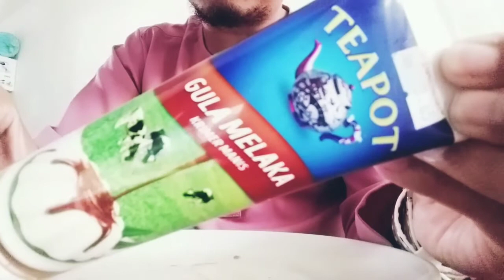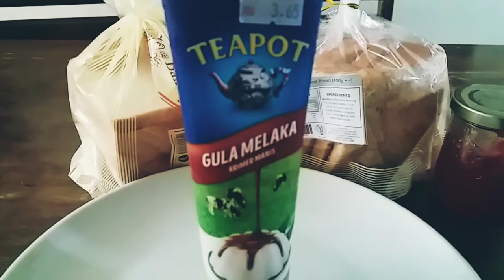MADE IN MALAYSIA: GULA MELAKA CREAMER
Product by Teapot